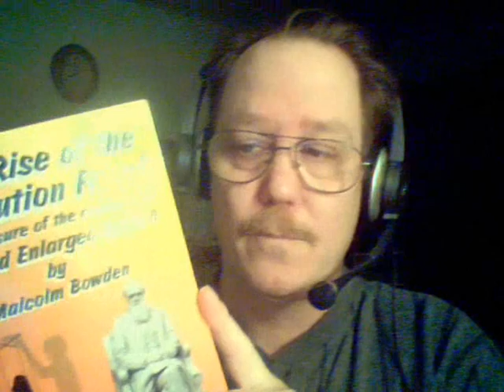Believing the Bible... or not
Do you believe what the Bible says when you read it?